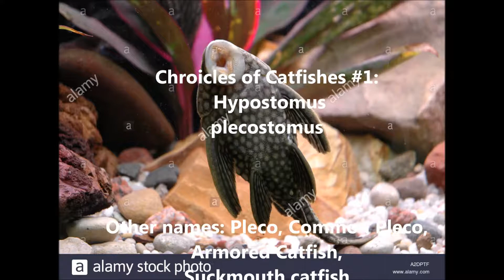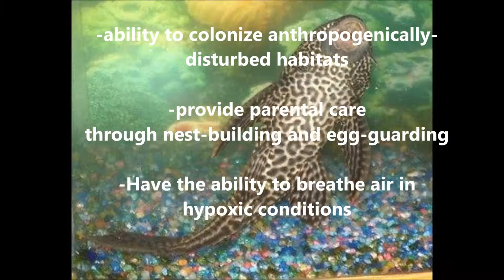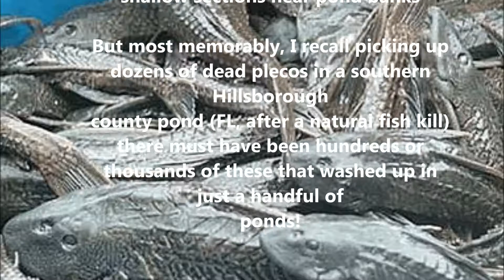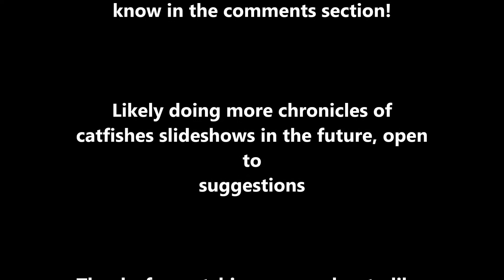Chronicles of Catfishes #1: Common Pleco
Catfish are among the most diverse & successful living vertebrates, accounting for nearly 1 in every 20 vertebrate species (~3,000 total, some perhaps undiscovered)

The pleco/ armored catfish is one I've run into in several places in central & south Florida, including the Peace River/ Joshua Creek.

Forgot to mention plecos can't survive off algae in aquariums alone, must feed them if you end up owning one (not that I'm reccommending it to general aquarium owners at all)